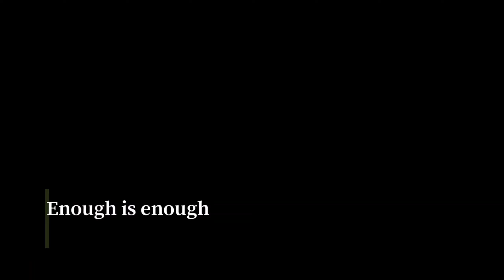الشرطة الأمريكية تقوم بقم__ع الطلبة المتظاهرين من أجل فلس__ طين